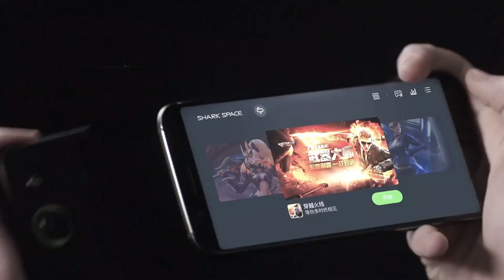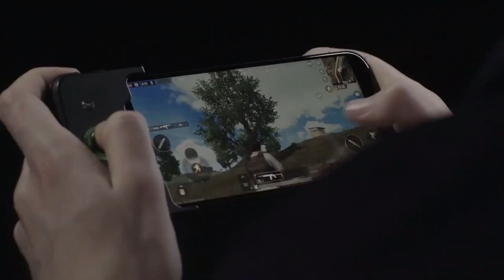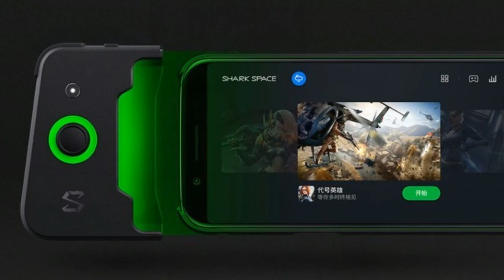Xiaomi BlackShark vs Razer Phone - Specs Comparison [ Hindi - हिन्दी ]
Xiaomi black shark vs Razer Phone comparison specifications and features